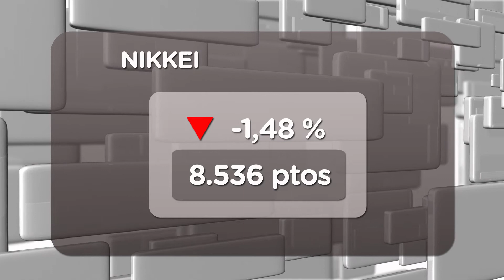Las bolsas responden con caídas leves a los acuerdos de Bruselas (09/12/2011)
Los acuerdos de Bruselas arrastran a las bolsas e impulsan el mercado de deuda. En la apertura, la prima de riesgo escala más allá de los 380 puntos básicos y el Ibex retrocede un 0,76%  hasta los 8.396 puntos.